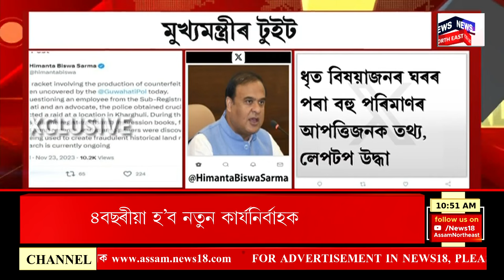Majuli Ferry Service | ব্ৰহ্মপুত্ৰৰ জলস্তৰ অস্বাভাৱিকভাৱে হ্ৰাস | মাজুলী ফেৰী যাত্ৰাত সমস্যা